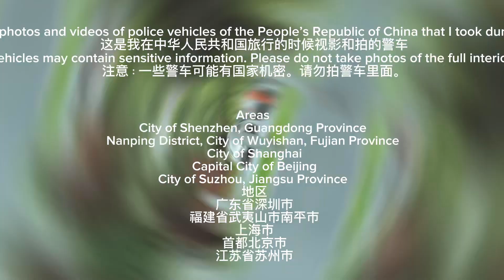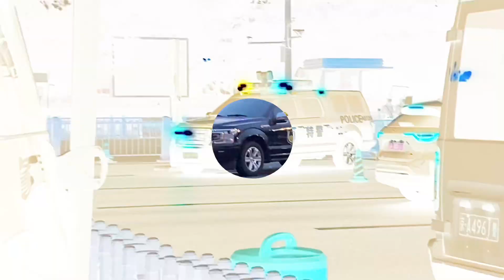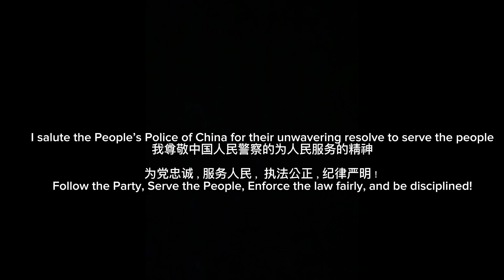Police vehicles of the People’s Republic of China Compilation/中华人民共和国警车混合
These are some police vehicles of the People’s Republic of China I have took on my trip this summer
这是我在去中华人民共和国的访问时间摄影到的警车

Location
City of Shenzhen, Guangdong Province
City of Beijing, Capital of the People’s Republic of China
City of Shanghai
City of Suzhou, Jiangsu Province
City of Mt. Wuyi, Fujian Province
位置
广东省深圳市
中华人民共和国首都北京市
上海市
江苏省苏州市
福建省武夷山市

Song/歌：Apex: Far out
Voiceover/配音：Huangling 黄龄